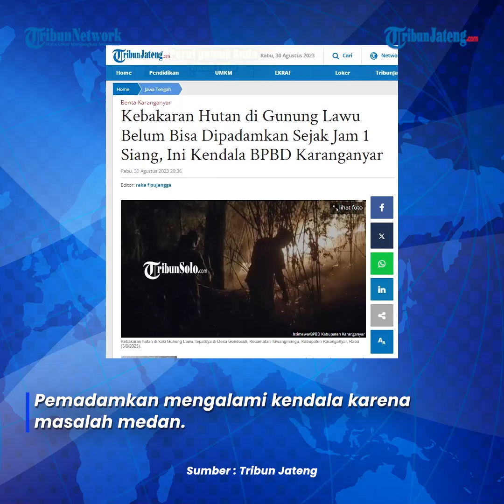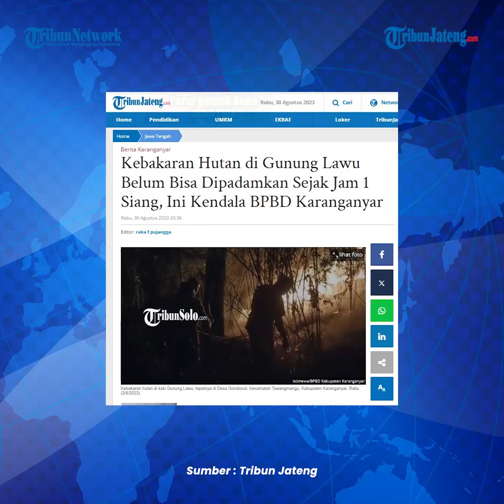Kebakaran Hutan Gunung Lawu Karanganyar Sudah 6 Jam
Kebakaran hutan terjadi di kaki Gunung Lawu.

Tepatnya di Desa Gondosuli, Kecamatan Tawangmangu, Kab Karanganyar.

Hingga saat ini kebakaran tersebut masih terjadi.

Kebakaran terjadi kurang lebih sudah 6 jam sejak pukul 13.00 hingga saat ini.

Pemadamkan mengalami kendala karena masalah medan.